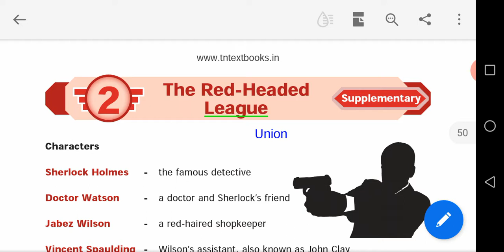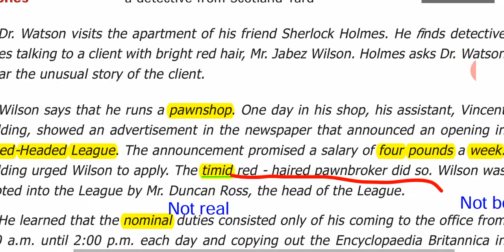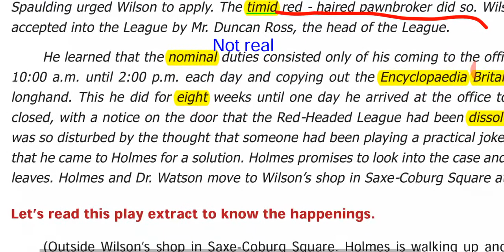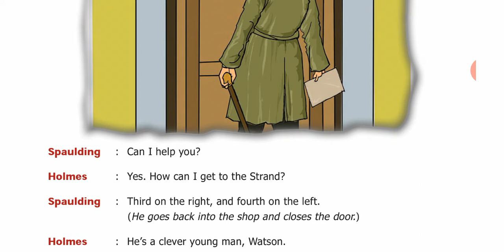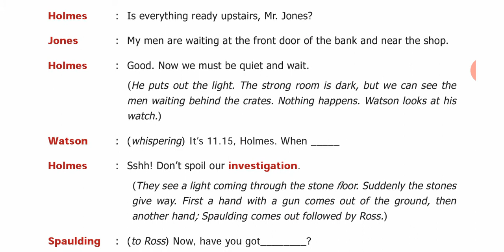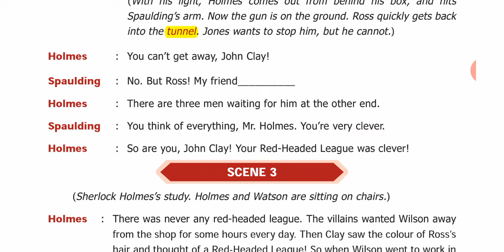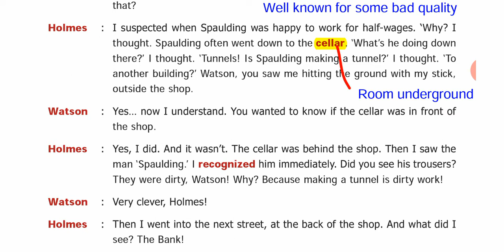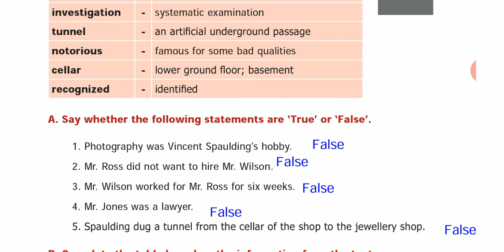Red headed league 7th std supplementary 2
Samacheer kalvi